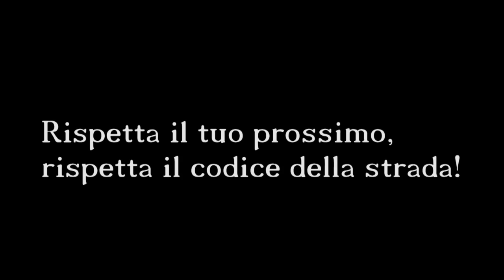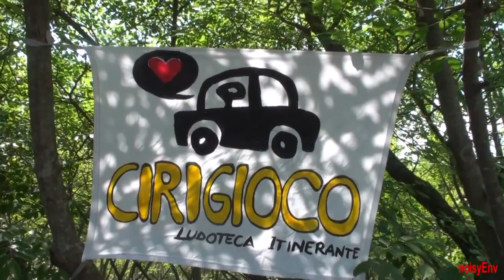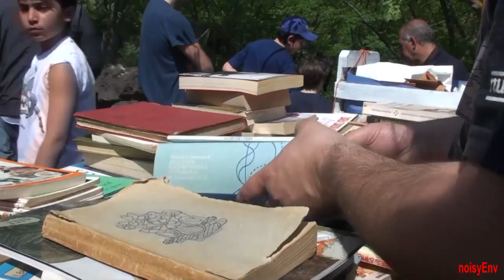Basula Fest 2014